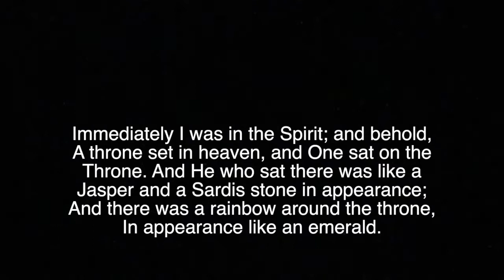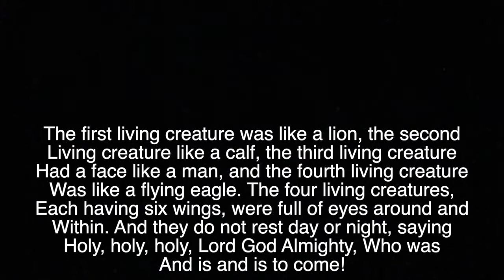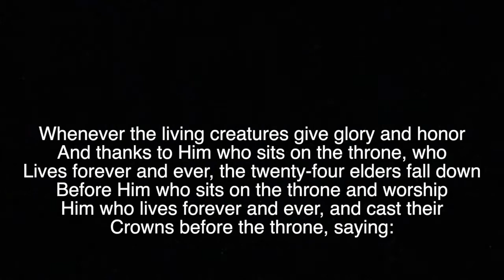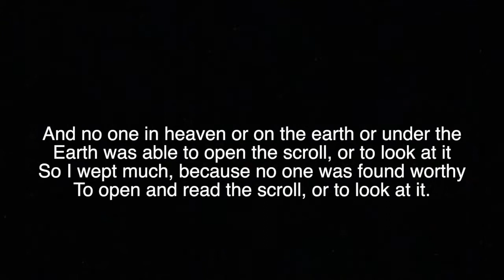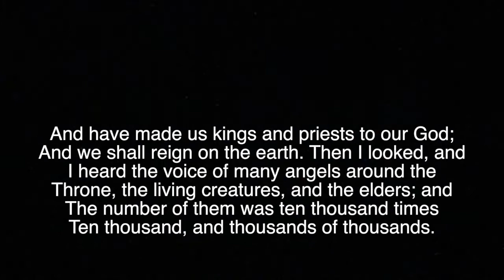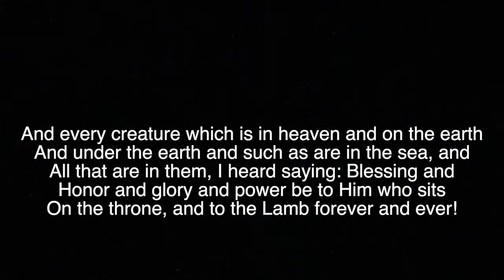Midweek Meditation | Revelation: Part 4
Ghosts, spirits, angels, demons - people are intrigued by the afterlife. Paul gave us a glimpse of the possibilities of Heaven, but the apostle John wrote the book on the detail of our promised eternity. Enjoy Pastor Brent's look at Revelation chapters 4 and 5 today.